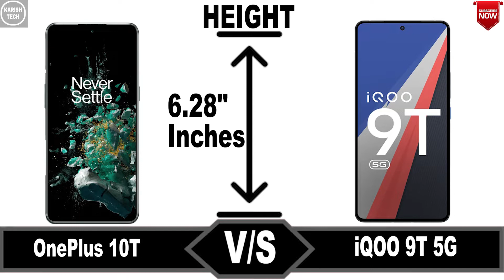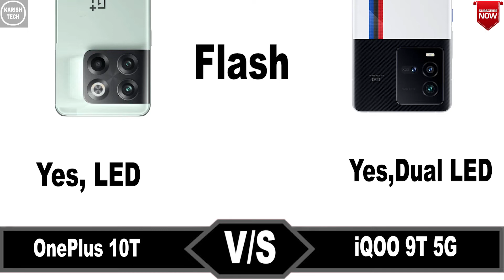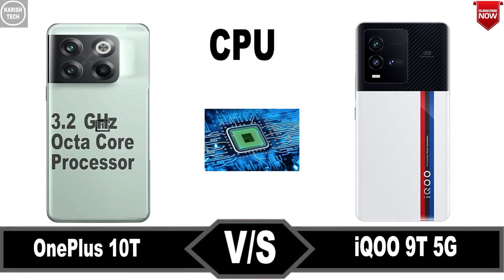OnePlus 10T vs iQOO 9T 5G || Price || specification || comparison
IQOO 9T 5G
IQOO 9T 5G        launch event
IQOO 9T 5G        g unboxing,
IQOO 9T 5G        review,
IQOO 9T 5G        unboxing,
IQOO 9T 5G        pubg test,
IQOO 9T 5G        amazon quiz,
IQOO 9T 5G        amazon,
IQOO 9T 5G        android version,
IQOO 9T 5G        comparison,
IQOO 9T 5G        comparison malayalam,
IQOO 9T 5G        comparison tamil,
IQOO 9T 5G        bd price,
IQOO 9T 5G        blue color,
IQOO 9T 5G        blast,
IQOO 9T 5G        game test,
IQOO 9T 5G        camera test
IQOO 9T 5G        camera settings,
IQOO 9T 5G        display,
IQOO 9T 5G        launch date,
IQOO 9T 5G        durability test,
IQOO 9T 5G        launch date in india
IQOO 9T 5G        battery drain test,
IQOO 9T 5G        price,
IQOO 9T 5G        price in india,
IQOO 9T 5G        english,
IQOO 9T 5G        features
IQOO 9T 5G        fast charge technology,
IQOO 9T 5G        fingerprint,
IQOO 9T 5G        gsmarena, gsm,
IQOO 9T 5G        details
IQOO 9T 5G        hindi
IQOO 9T 5G        marathi
IQOO 9T 5G        malyalam
IQOO 9T 5G        tamil
IQOO 9T 5G        Bengali
IQOO 9T 5G        full information
New mobile launch in india
New mobile in 2022
New mobile
Latest phone
Latest mobile
gaming phone

ONEPLUS 10T
ONEPLUS 10T        launch event
ONEPLUS 10T        g unboxing,
ONEPLUS 10T        amazon quiz,
ONEPLUS 10T        amazon,
ONEPLUS 10T        android version,
ONEPLUS 10T        comparison,
ONEPLUS 10T        comparison malayalam,
ONEPLUS 10T        comparison tamil,
ONEPLUS 10T        bd price,
ONEPLUS 10T        blue color,
ONEPLUS 10T        blast,
ONEPLUS 10T        game test,
ONEPLUS 10T        camera test
ONEPLUS 10T        camera settings,
ONEPLUS 10T        display,
ONEPLUS 10T        launch date,
ONEPLUS 10T        durability test,
ONEPLUS 10T        launch date in india
ONEPLUS 10T        battery drain test,
ONEPLUS 10T        english,
ONEPLUS 10T        features
ONEPLUS 10T        fast charge technology,
ONEPLUS 10T        fingerprint,
ONEPLUS 10T        features,
ONEPLUS 10T        gsmarena, gsm,
ONEPLUS 10T        details
ONEPLUS 10T        hindi
ONEPLUS 10T        marathi
ONEPLUS 10T        malyalam
ONEPLUS 10T        tamil
ONEPLUS 10T        Bengali
ONEPLUS 10T        english
ONEPLUS 10T        full information
New mobile
Latest phone
Latest mobile
gaming phone